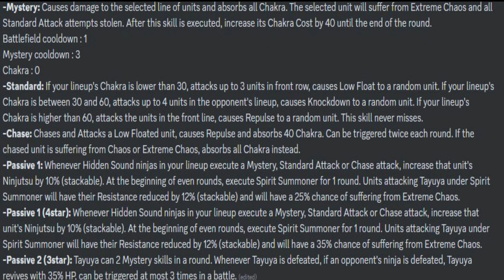Naruto Online - Spring 2023 Seasonal Ninja Tayuya [Edo Tensei]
Hi Guys,
Is he a trash? LOL